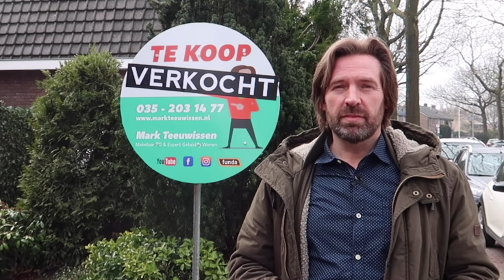Uniek en opvallend promotiemateriaal voor appartementen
Als verkoper van een appartement wil je natuurlijk dat je te koop staande woning zo optimaal mogelijk opvalt, om zo snel mogelijke kijkers aan te trekken.

Zonder de mogelijkheid van het plaatsen van een tuinbord, zie je veel verkopers van appartementen gebruik maken van V-borden of raamposter.
Echter deze zijn vaak van afstand wat lastig leesbaar of vallen soms nauwelijks op. Dan moet je op zoek naar beter promotiemateriaal, waarvan ik in deze video laat zien hoe eenvoudig dat kan zijn.

Met dank aan: Reclamebordentotaal (alwaar je dit soort unieke promotiemateriaal, met een eigen ontwerp, kunt bestellen)